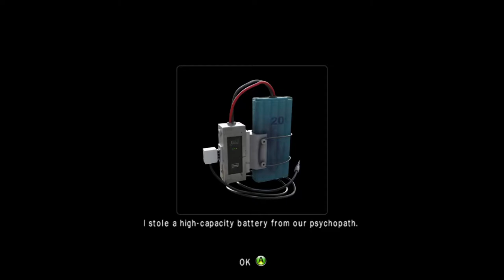Corey Goes Logging... | Obscure II: The Aftermath #5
Back with some more classic Obscure. As we reach the now abandoned Leafmore Highschool, old memories come back as we traverse this unforgiving nightmare of a school. Hunting for the man who killed a close friend...